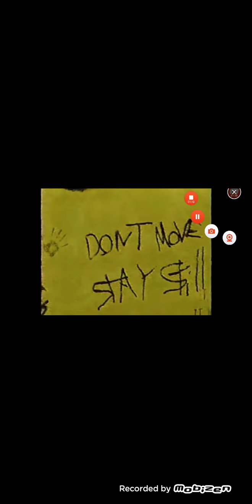Mr. puppet in the backrooms (Found footage)